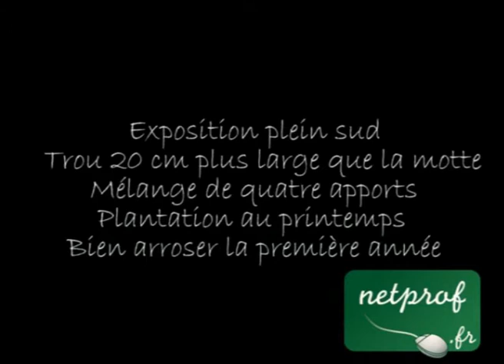Planter un palmier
Cours netprof.fr de Jardinage / Jardin
Prof : Natacha